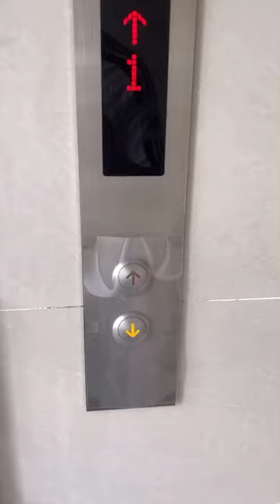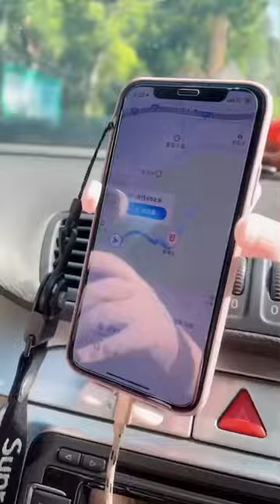Travel to a local park in beautiful Shenzhen China